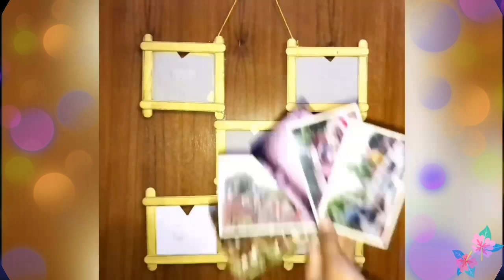DIY Photo Frame| Ice cream stick Photo Frames | Popsicle Stick photo Frames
Make awesome Photo Frame out of sticks | diy paper sticks | ice cream stick frame | easy photoframe with popsicle

This is a decortive frame which can be made at home using popsicle,hotglue, golden acrylic paint . Watching this tutorial and decorate your house by your own creativity.

 Saty home stay safe👍
Ice cream sticks room decor ideas Craft of Giving
How to make DIY Photo Frame with Popsicle stick
How to make a picture frame using Popsicle stick
DIY Pen holder and Photo frame DIY ice cream stick craft
Picture Frame Ideas
Popsicle craft
Popsicle stick & card board
DIY Art with Creativity
How to Make Popsicle Stick or Ice Cream Stick
Pop stick crafts project
Popsicle Stick Craft Ideas | Home Decor
Easy Love Photo Frame with Popsicle
Picture Frame Ideas
matchstick photo frame
matchstick photo
Easy Craft Stick Photo Frames
Craft of Giving
Interior Decoration
Creative DIY Photo Frame Idea !!! DIY School Projects
COOL AND EASY IDEAS FOR A PICTURE
Make Awesome Photo Frame Out Of Paper Sticks
Diy-Paper-Crafts
Easy DIY Photo Frame
EASY DECOR IDEAS WITH PICTURE FRAMES
HOW TO MAKE A PHOTO FRAME WITH WASTE MATERIAL AT HOME || DIY || CARDBOARD PHOTO FRAME
How to make a Unique Photo Frame at home